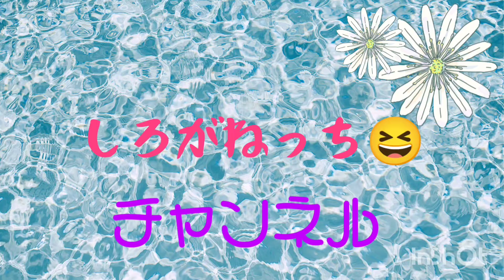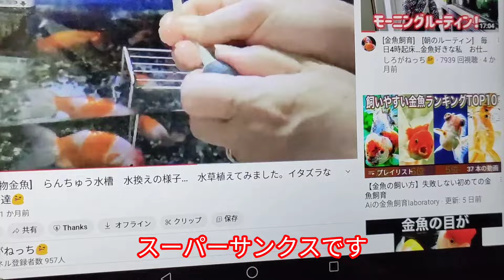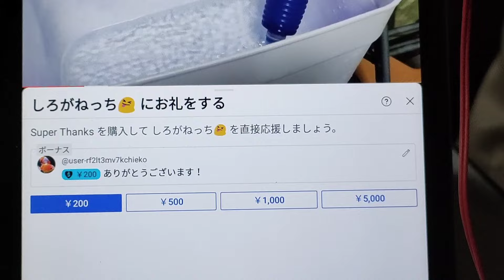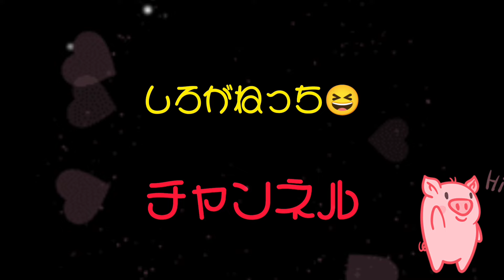[金魚] 金魚の産卵…今回は採取しません！稚魚はもういりません❣ 最後に報告が２個ありますのでお見逃しないように👍…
去年春に生まれたコメットの子供達の動画です💞
私の音声が入っていませんけどごめんね🎵